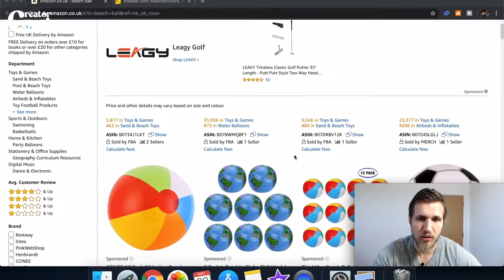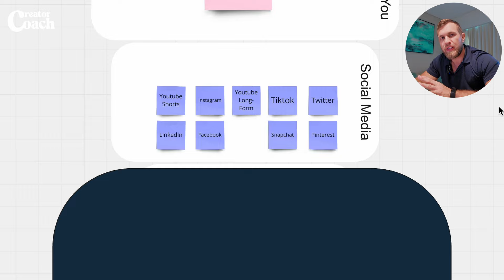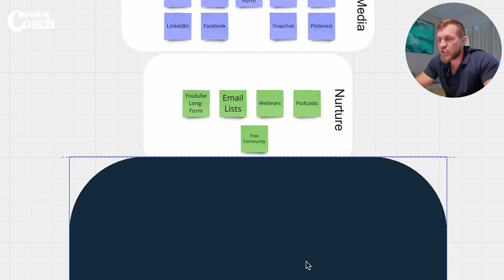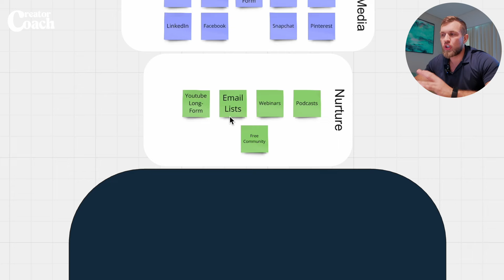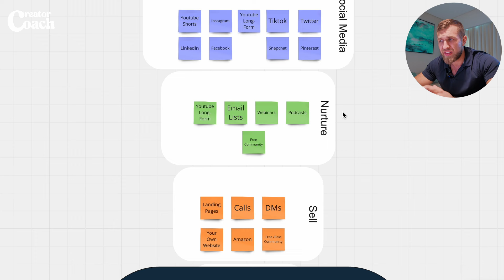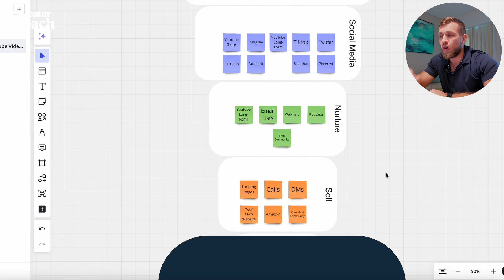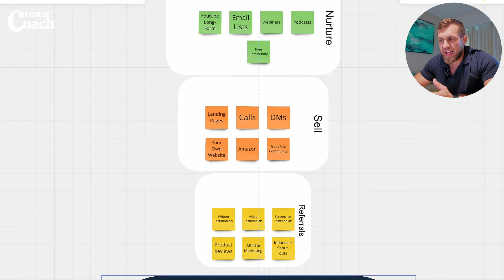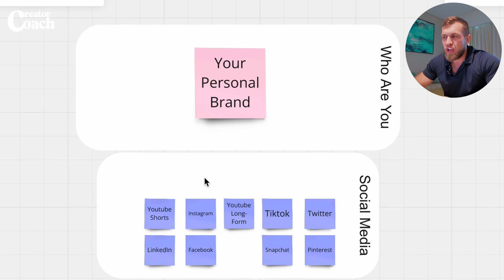My 100K strategy selling digital products - steal it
30 Tips in 30 Days to Build a $25,000+ Per Month Offer

Unlock the secrets to a six-figure income on YouTube in 2025! In this video, I’ll break down 5 powerful steps to grow your new channel and maximize earnings. From niche selection to monetization strategies, learn how to set up your channel for success.